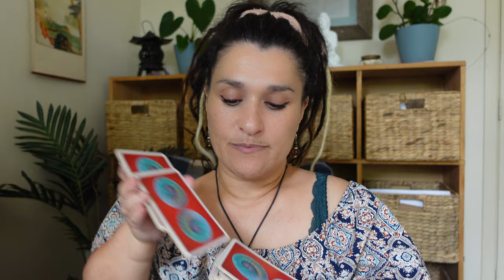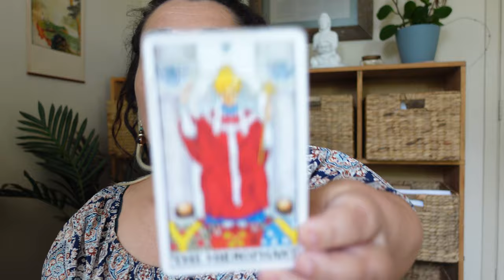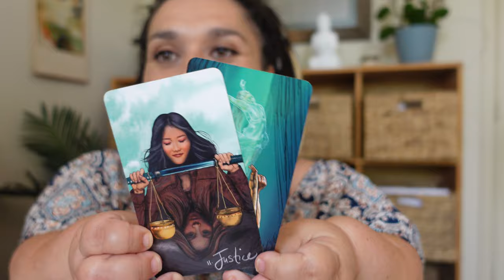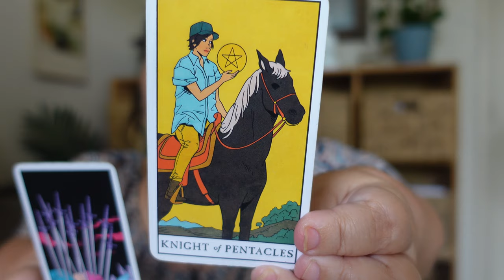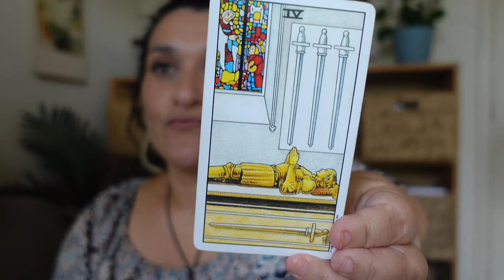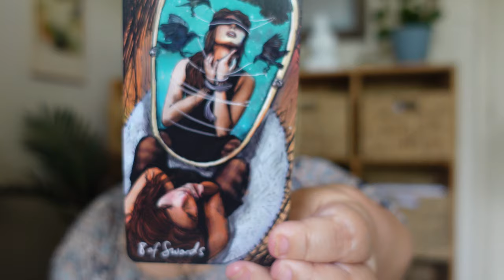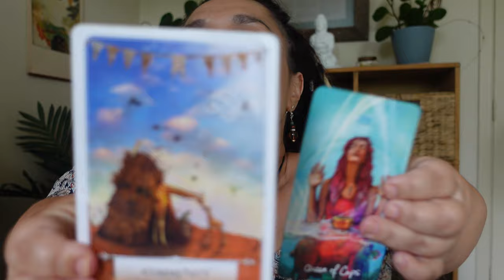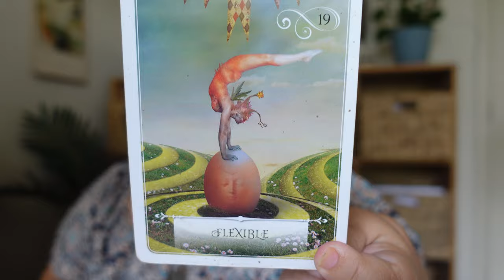LEO * YOU ARE SO LOVING * A NATURAL HEALER * ALL THE DETERMINATION IS ABOUT TO PAY OFF * TIMELESS *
Hey Beautiful Heart, it's Jacqui Be here :) I am an Intuitive, a Lightworker, and a Manifesting Mentor. My Readings are more than insights, they are instructions on how to Align yourself with whatever you are Manifesting. I read the collective energy and yours, finding areas that may need unblocking to create space for your desires - and to Supercharge your Manifesting.

PERSONAL READINGS FROM ONLY $37 NZD!

MY MOST FAVE READERS: whitefeather tarot